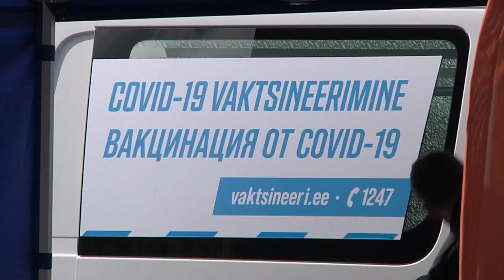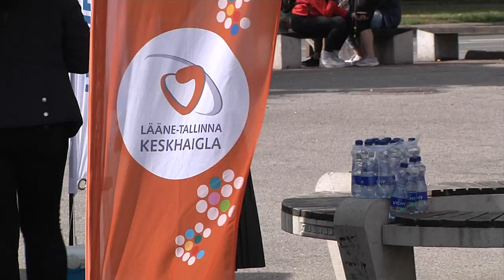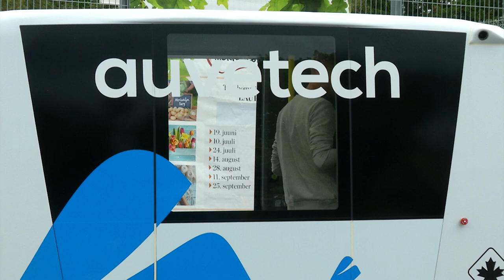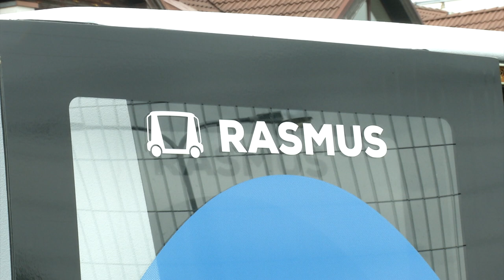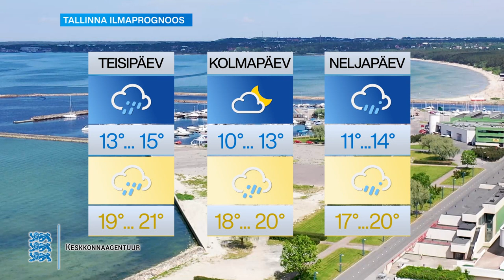09.08.2021 - Tallinna uudised